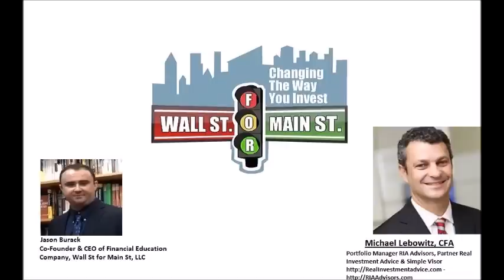Michael Lebowitz: Fed Plans More Rate Hikes (Pace Slowing), But Big Math Problems Looming In 2023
Jason Burack of Wall St for Main St interviewed returning guest, Portfolio Manager for RIA Advisors Michael Lebowitz, CFA.

Michael is also a partner (he works with Lance Roberts) and an author for Real Investment Advice and Simple Visor and has worked in the past for many years as a financial professional including many years at Freddie Mac in the DC metro area.

During this 40+ minute interview, Jason asks Michael questions about an inverted yield curve, what it signals for the US economy and different asset classes and who will be buying US Treasuries going forward.

Jason and Michael discuss how Japan appears to be hitting its limits with financial repression and yield curve control and how the Fed and US Treasury are dealing with a very serious problem heading into 2023, interest payments on the rapidly growing US national debt are headed towards $1 trillion per year (already over $700 with the rate hikes in 2022) in 2023.

Send Bitcoin to: 1N5iDrazojYX5rWxmoyp982RDXJzJrFoPC
Send Ethereum (ETH) to: 0x748dD59fA5d5dF80E8C0038DD4F60DAb810fe61a
Send Litecoin to: MW7g44j5FX9CYEkvfPvxsW5dFjHY84yup4
Send DASH to: XuEEhWptwf1XxP2nFYQxmBfBBJYehqRoBJ
Send Zcash (ZEC) to: t1MGcxyWpiH6JeyF9nnWHw9poRpvTW4PT6S
Send Bitcoin Cash (BCH) to: qr7mp7f053rwnpxalxljl3f9x5tulzv53ya88d7wch